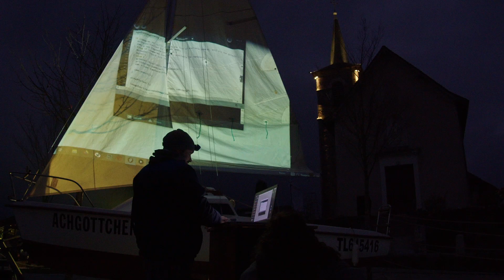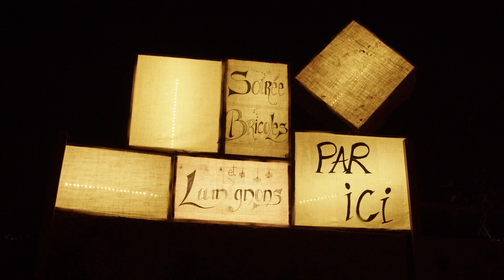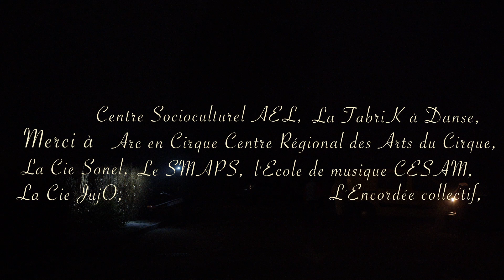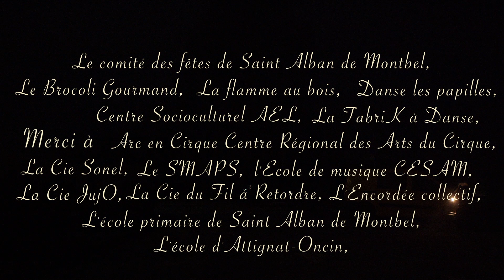Soirée Bricoles et Lumignons - Saison 4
La compagnie les petits détournements est fier de vous présenter le documentaire réalisé par Ecurieux Film lors de notre 4ème édition de la fêtes des lumières du lac d'aiguebelette.

 2 décembre 2022 sur la commune de Saint Alban De Montbel.